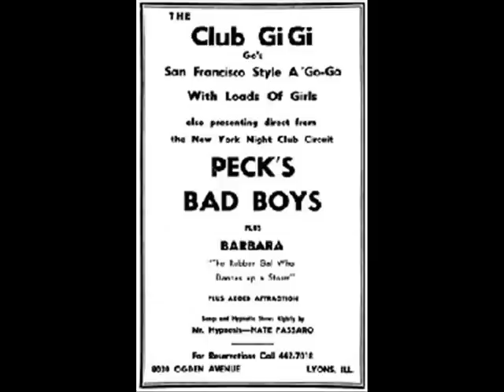Peck's Bad Boys - Crazy World